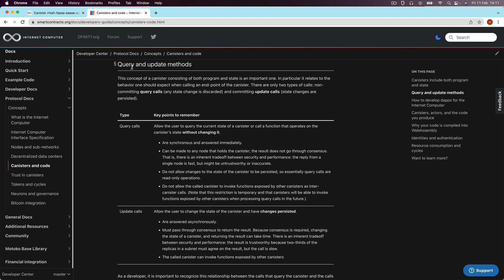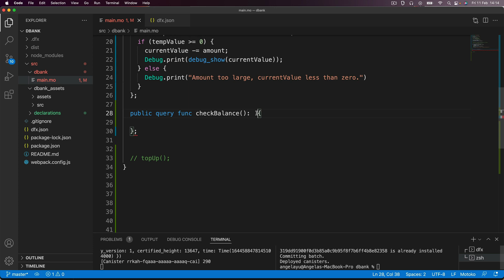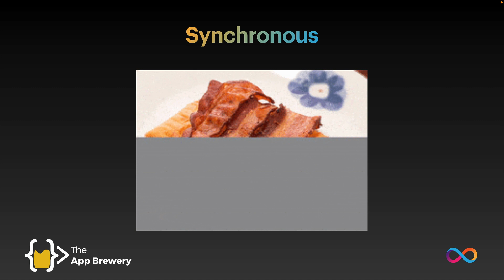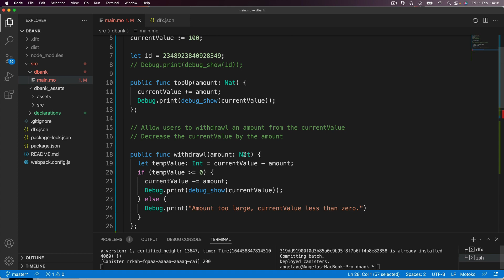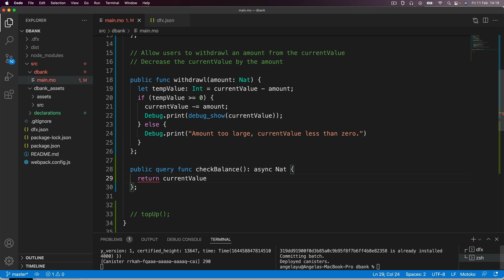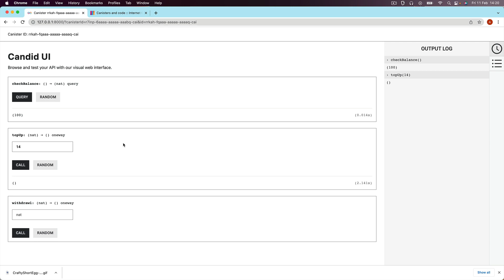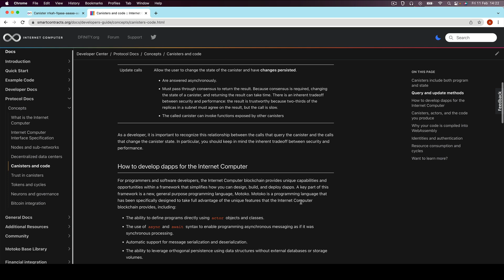Motoko Query vs. Update Methods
This is a preview of our brand new 10-hour module on Web3 and Blockchain development that just got added to our best-selling The Complete 2022 Web Development Bootcamp.